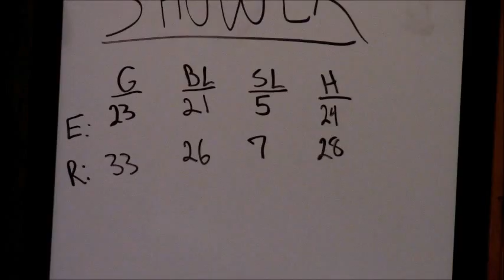Vet, Park, and Vlogging Life (2-16-17)